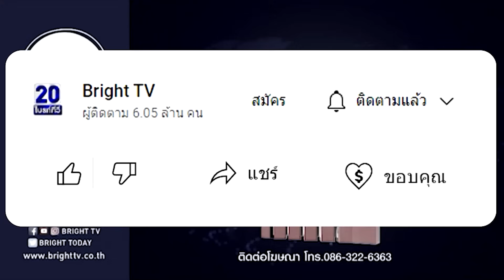นักโหราศาสตร์ ทักดวงทักษิณ! บริวารหักหลัง ดวงแตก ลี้ภัย เผยเกณฑ์นี้คนยังอยู่รอด คือสมเด็จพุฒาจารย์โต